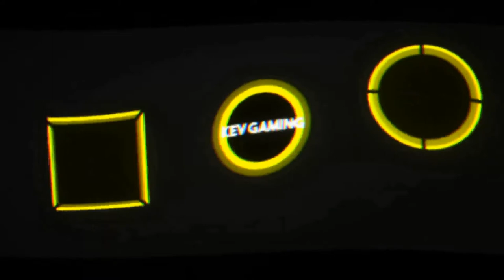Let's Play F1 2019 Karriere Saison 1 #08 China Qualifikation